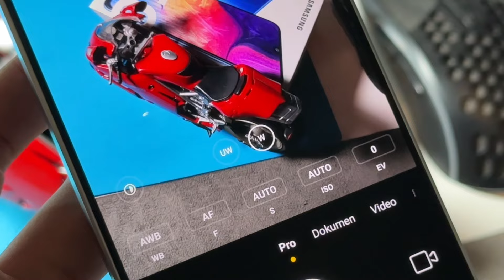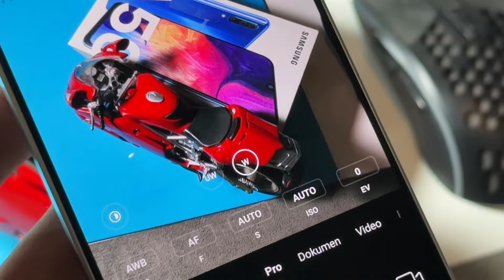Coba liat deh.. Hasil Kamera dari Android harga 5 juta ini Gokil Banget🔥